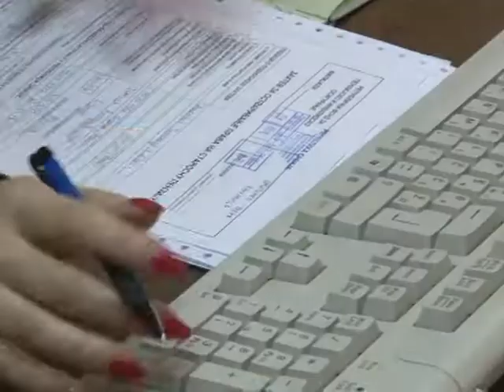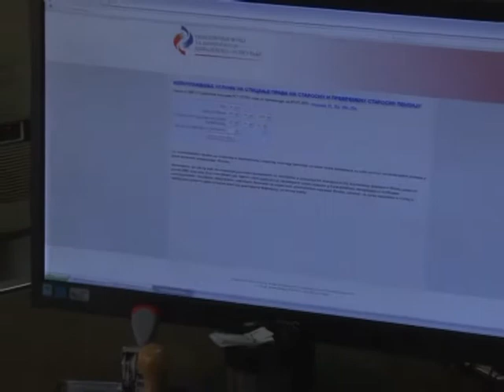Bolovanje ne ulazi u beneficirani radni staz